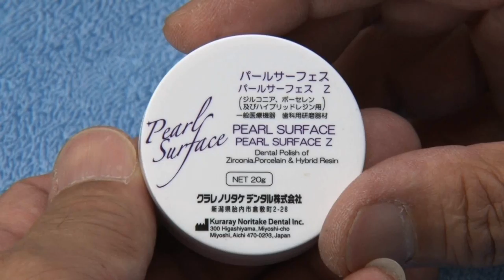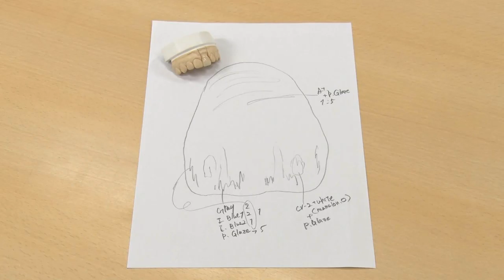Kazunobu Yamada Wipe off Tech Yamada UTMLEA2